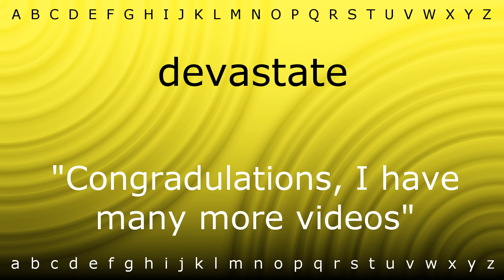Here I will show you how to say 'devastate' with Zira.mp4